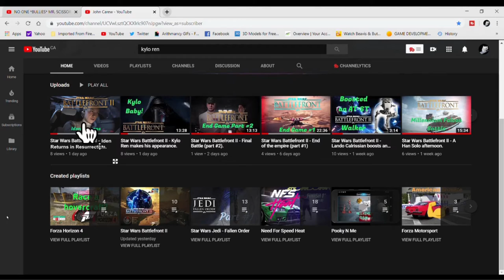Star Wars Battlefront II - Iden returns in resurrection.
Decades later, Iden returns to the battle field. This time we have an x-wing mission.